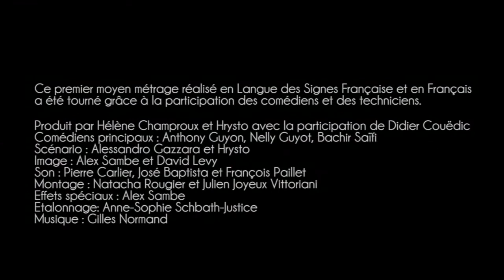Pas le choix - Eyes for Movie & AVIVA Films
PAS LE CHOIX

Film en LSF, en français et sous-titré français
de Eyes for Movie & AVIVA Films

Tarif unique sur réservation : 10€

Production Hélène Champroux et Hrysto avec la participation de Didier Couëdic • Réalisation Hrysto • Scénario Hrysto et Alessandro Gazzara • Avec Anthony Guyon, Nelly Guyot et Bachir Saïfi

Hugo est transformiste au cabaret Chez Titi. Entouré de sa soeur Paula, de son fidèle ami Matt et de tous les membres du célèbre cabaret, Hugo s’apprête à monter sur scène pour présenter son dernier numéro. Il sera retrouvé assassiné dans sa loge et Matt semble être le coupable tout désigné...
Pas le choix est une intrigue policière et un film psychologique en LSF et en français qui aborde les thèmes de la culpabilité, du mensonge et du changement d’identité.